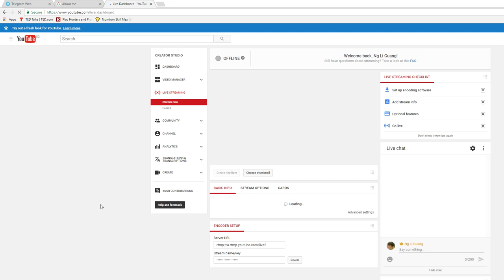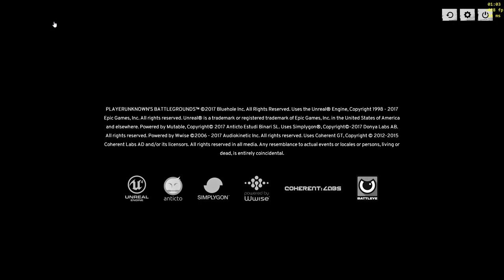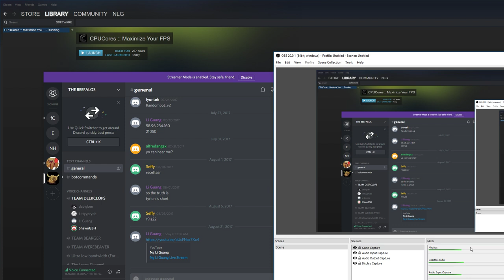Ng Li Guang Live Stream